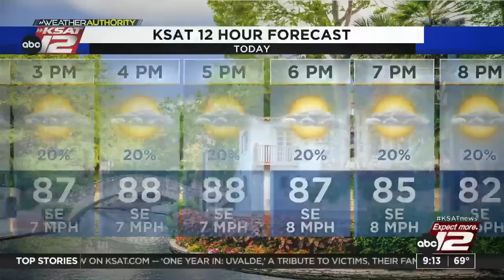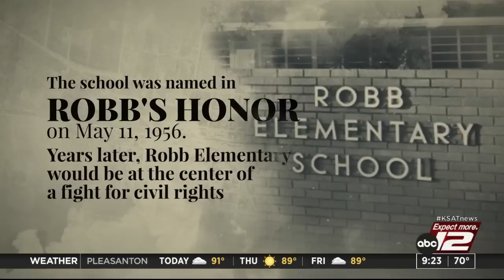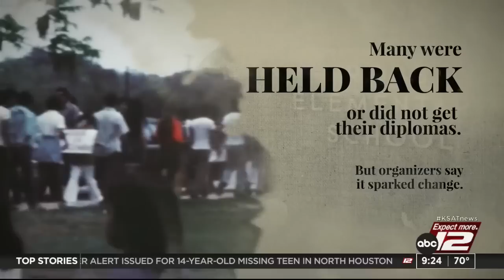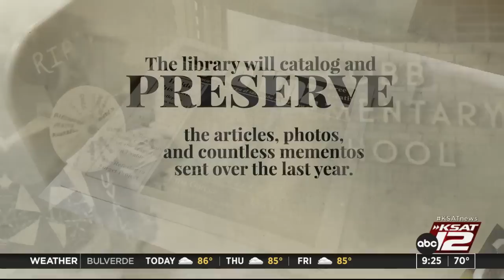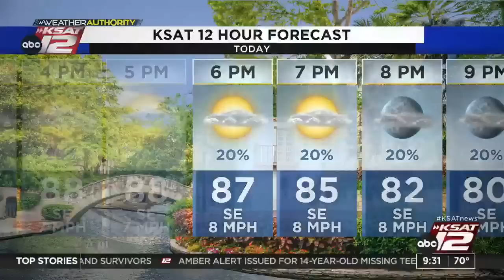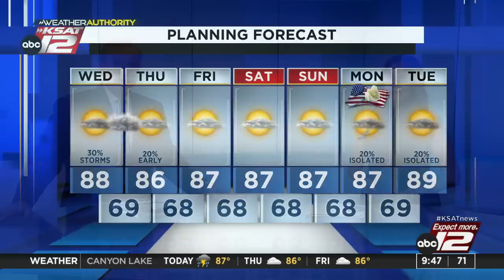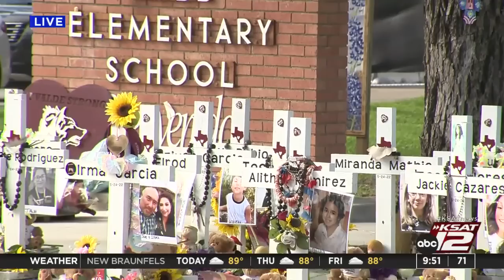GMSA at 9 a.m. : May 24, 2023